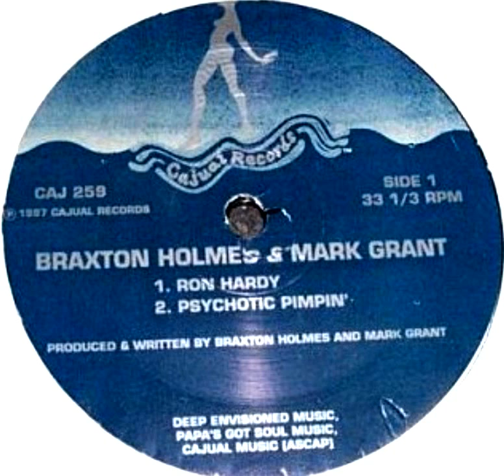Braxton Holmes & Mark Grant - Psychotic Pimpin' (Cajual 259)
A2 Track from "The Revival" (Cajual Records, 1997)